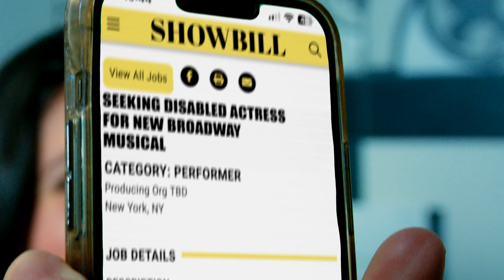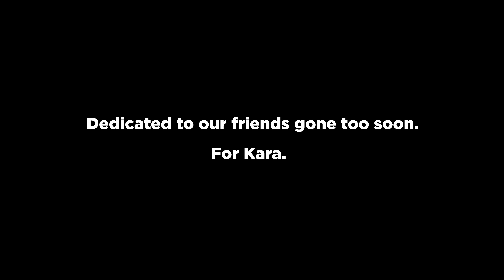Best Friends FOREVER - 2024 Easterseals Disability Film Challenge Entry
Lacey’s world is shaken when her best friend, Skye, fluctuates between supporting and chastising her Broadway dreams… for good reason. Will Skye keep Lacey from making the biggest mistake of her life, or let her career go up in flames?